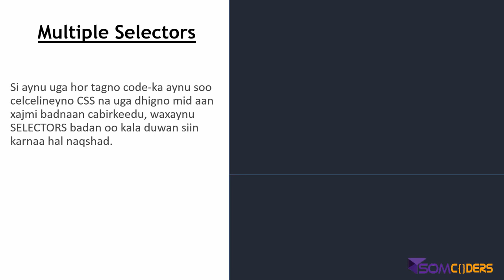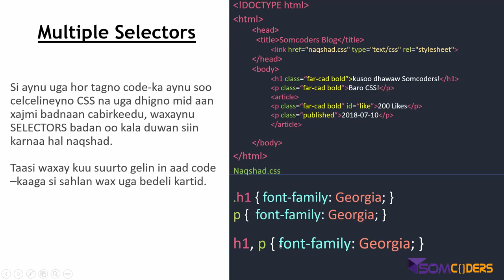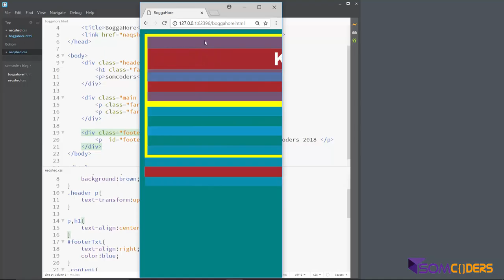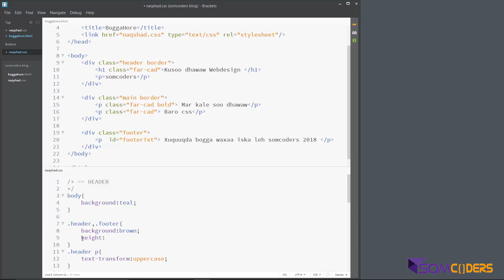Baro CSS3 Somali - CSS Using Multiple Selectors (14)